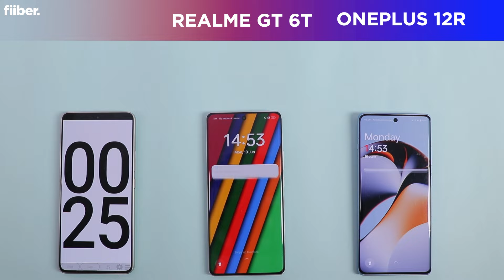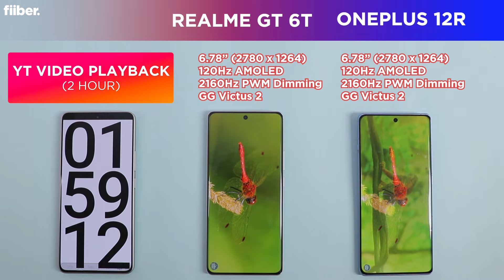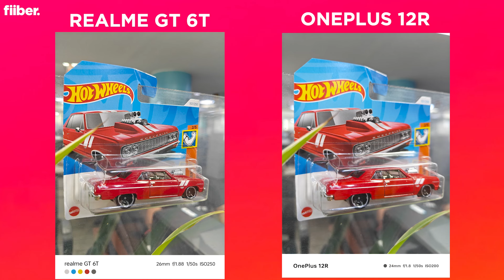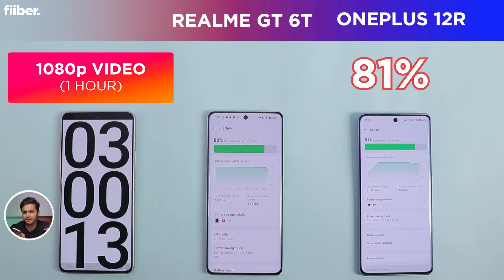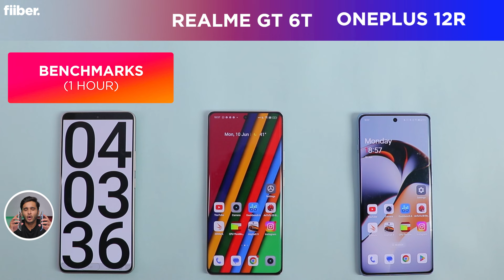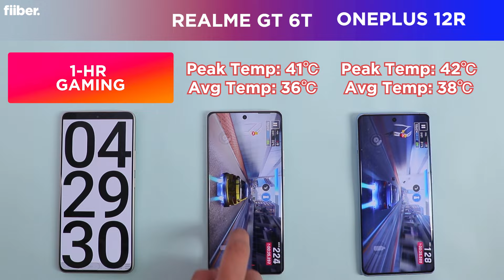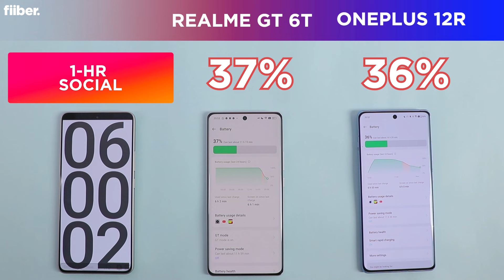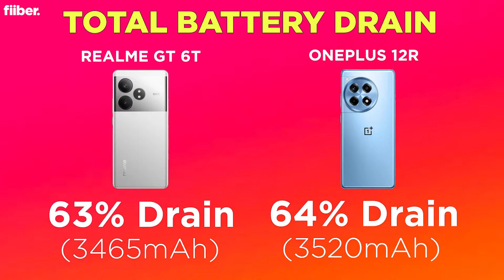Realme GT 6T vs OnePlus 12R Battery Drain Test in Hindi | Choose the Right One! ✅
If performance and battery life are two of the key selling points when getting a new smartphone, which one should you choose between the Realme GT 6T and OnePlus 12R? Let's find out.